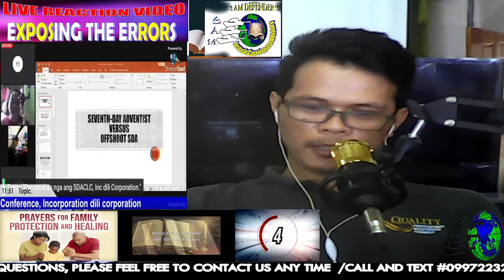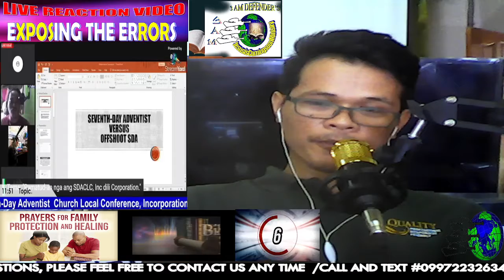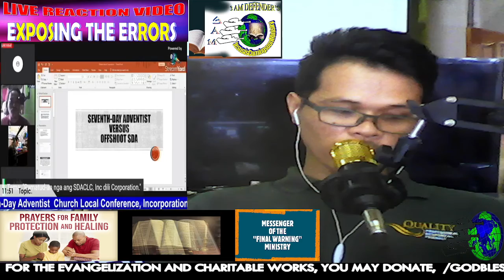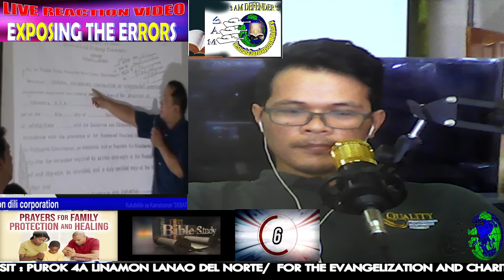Nagpakalat ng FAKE NEWS? hindi naka move on kahit inaamin na niya sa debate, Church kami sila hindi